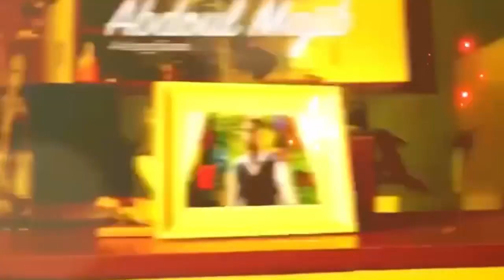Enfin : Niang kharagne Lo nous présente ça copine gambienne qui vie aux États Unis "man mala..